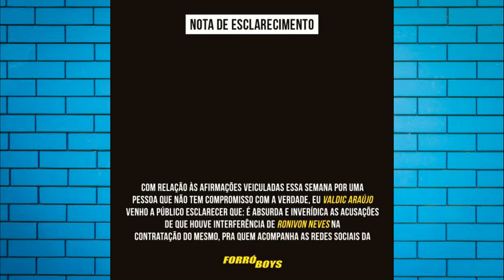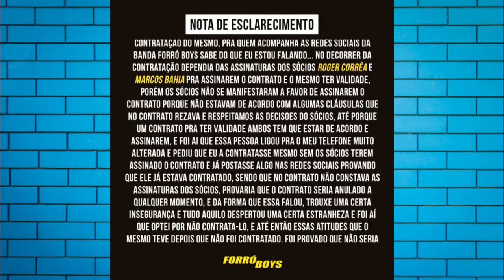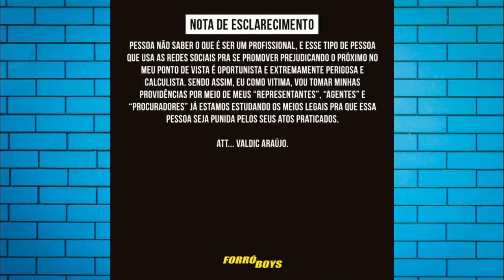Urgente: 😱 Empresário do forró boys manda recado para vocalista?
VALDIC UM DOS SOCIOS DA BANDA FORRÓ BOYS RESOLVE EXPOR SUA VERSÃO SOBRE AS P@LEMICAS ENVOLVENDO A BANDA